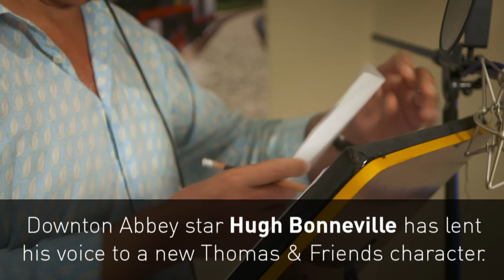Behind the Scenes: Hugh Bonneville lends his voice to new Thomas the Tank Engine character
Downton Abbey star Hugh Bonneville chats about lending his voice to an animated character in Thomas & Friends: Journey Beyond Sodor. Report by Conor Mcnally. Test